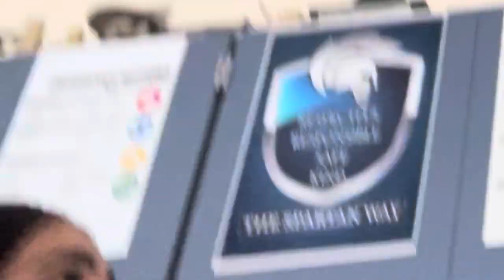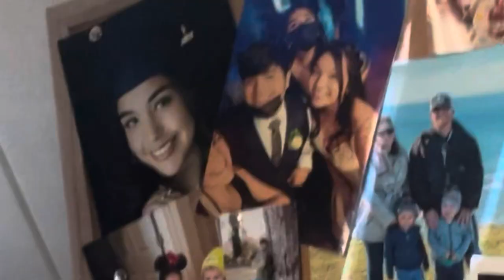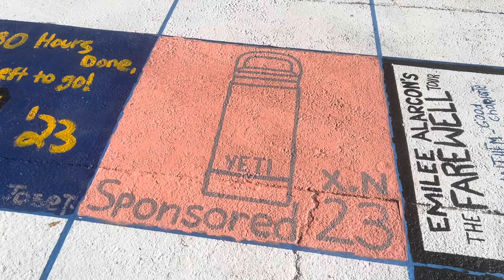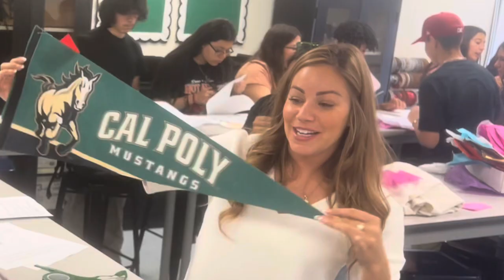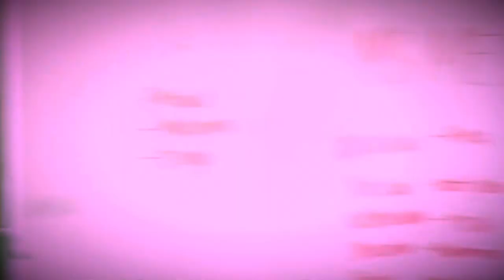How To Be An Edgenuity Member ||| Back to School Vlog 🥳